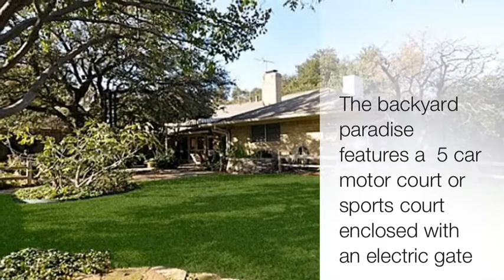3784 Pallos Verdas Drive, Dallas TX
3784 Pallos Verdas DR

4
Midway Hills
$350,000

Bedrooms | 3.1 Baths | 3 Living Areas

Beautifully landscaped oversized corner property embraces this graceful and well laid out home.  Split bedrooms, open great room, library, formals and magical back yard paradise make this a perfect home for entertaining.  Master suite is richly appointed with beautiful marble fireplace and huge walk in closet.  Includes plantation shutters thru-out, 5 car motor court or sports court, oversized 2 car garage and electric gate closing across drive.